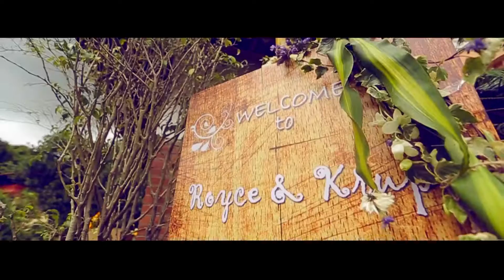A Beautiful Wedding tale Royce & Krupa